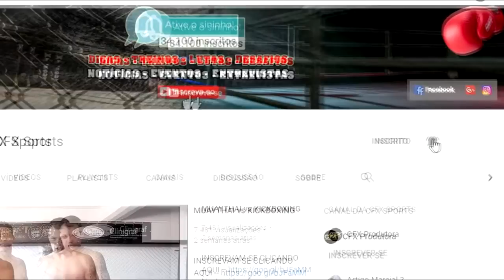ANDERSON SILVA vs CONOR McGREGOR VAI ACONTECER?!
Neste vídeo veremos as possibilidades que Anderson Silva tem de enfrentar Conor McGregor antes de se aposentar do MMA.
Estamos juntos galera, venham fazer parte da família CFX!